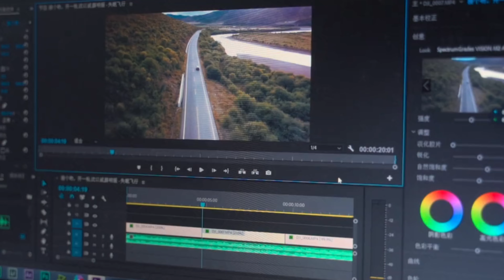🔥HOW TO LIVE AS A MODERN PAGAN🔥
TO PURCHASE THE MODERN HAVAMAL
     ⬇️⬇️⬇️⬇️ CLICK HERE⬇️⬇️⬇️⬇️

THE MODERN HAVAMAL: Ancient Viking Age Wisdom for The Modern Heathen

🔥 Want to dive into epic **stories** of Norse gods, level up your life with self-improvement, and get a front-row seat to an upcoming **documentary** on modern-day heathens? 🌿⚔️ Don't miss out—hit that button now and stay fucking savage! 👊🎥